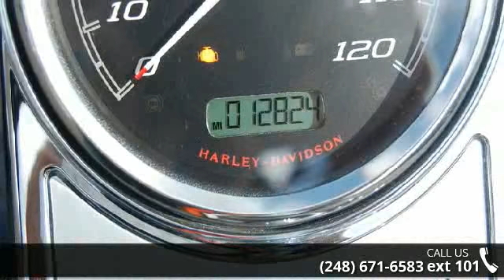2014 Harley-Davidson FLHR - Road King - Motor City Harle...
Join the Motor City family Today!!   2014 Harley-Davidson&#174; Road King&#174;Timeless cruiser styling combined with all the features you need for the long haul. The Road King&#174; motorcycle truly is the king of the road. The 2014 Harley-Davidson&#174; Road King&#174; model FLHR is powered to perfection with the performance you need for Harley&#174; touring. As part of Project RushMore, for 2014 the Touring Road King&#174; model has been redesigned from the ground up to make the ride better than it's ever been. The Harley&#174; Road King&#174; features a powerful new air-cooled high output Twin Cam 103&#8482; Harley&#174; engine with 6 speed cruise drive transmission, providing more performance power for passing, hill-climbing, and riding with passenger and luggage.